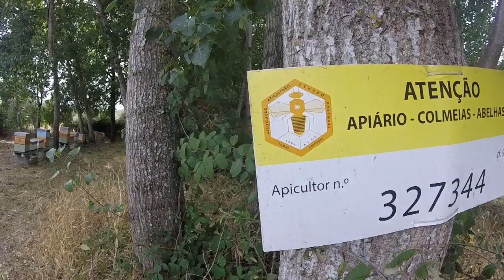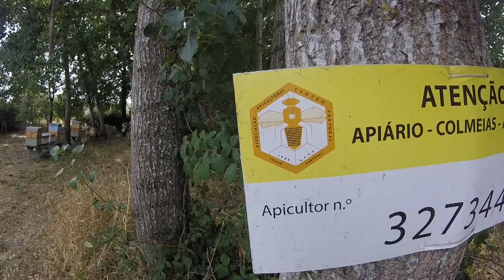Colmeias - Beehives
PT - Video quatro de quatro, gravado com uma GoPro Hero, em 720p 50fps.

EN - Video four of four, recorded whit a GoPro Hero, in 720p 50fps.